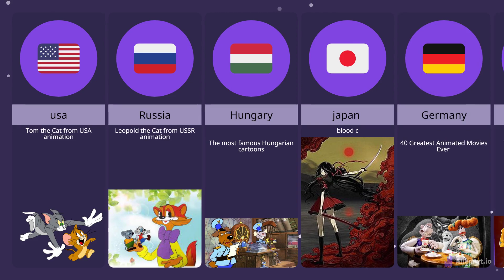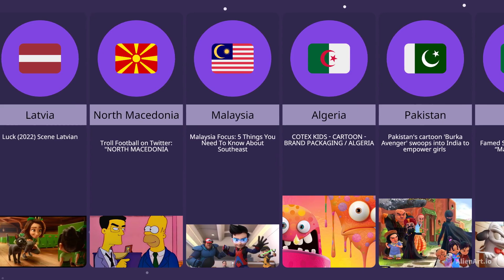Animated cartoon by country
Tom the Cat from USA animation
Leopold the Cat from USSR animation

The most famous Hungarian cartoons
blood c

40 Greatest Animated Movies Ever

Top TV Shows That Every Canadian

Not just for laughs: 3D cartoons give Kenyan

Australia, New Zealand getting their own shopDisney sites

50 best kids' TV shows on Netflix UK

Philippines travel cartoon background 3463855 Vector Art at Vecteezy

Luck (2022) Scene Latvian

Troll Football on Twitter: "NORTH MACEDONIA

Malaysia Focus: 5 Things You Need To Know About Southeast

COTEX KIDS - CARTOON - BRAND PACKAGING / ALGERIA

Pakistan's cartoon 'Burka Avenger' swoops into India to empower girls

Famed Saudi Cartoon Series “Masameer” confi

Uruguayan Animated Features

Turkey Thanksgiving Cartoon png download

Vietnam Pulls 'Abominable' From Theaters Over South China Sea Map

Premium Vector | Cartoon mexican jalapeno and chili pepper happy

Chapters
00:10 don’t do in other country
00:18 never do these things in other countries
00:27 USA JAPAN UK UKRAINE  CANADA